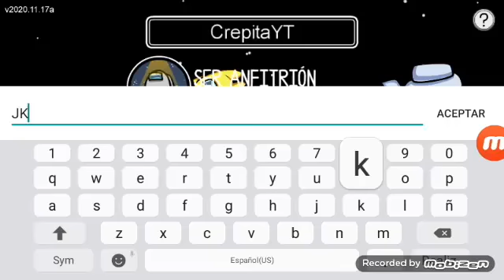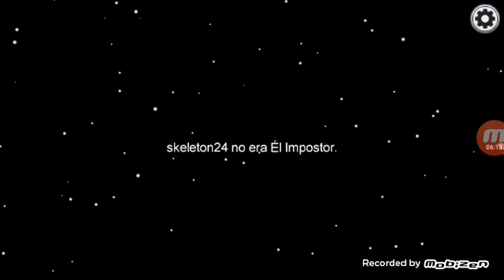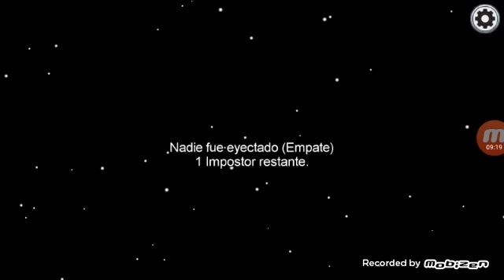con 3 puinguiss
gat no se podia unir xD